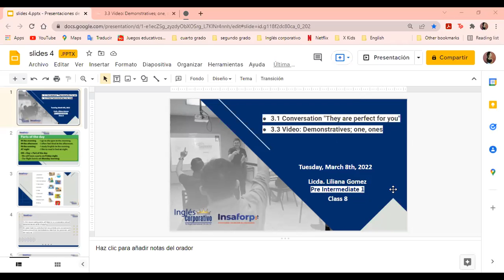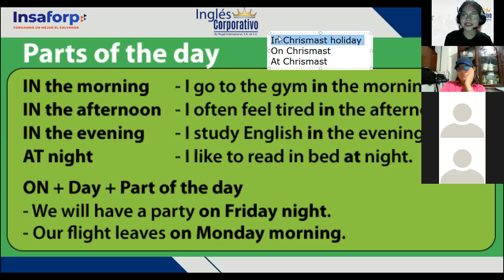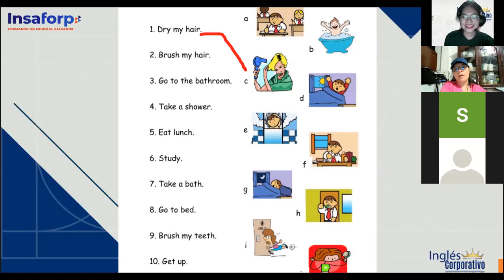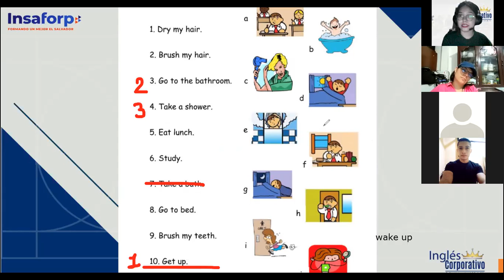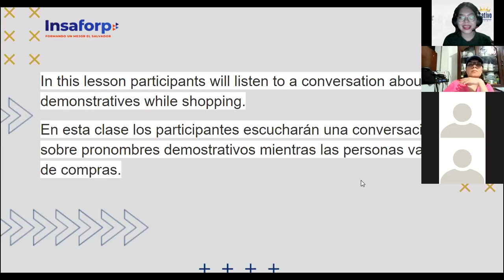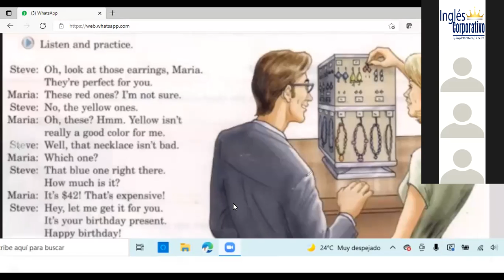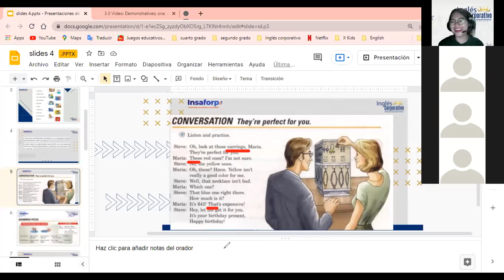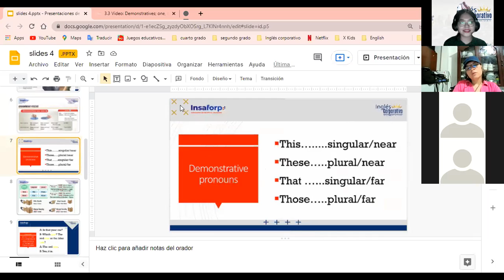Ingles Corporativo- 3.1 Conversation "They are perfect for you" (Class #8)